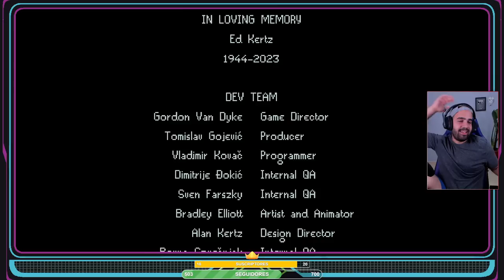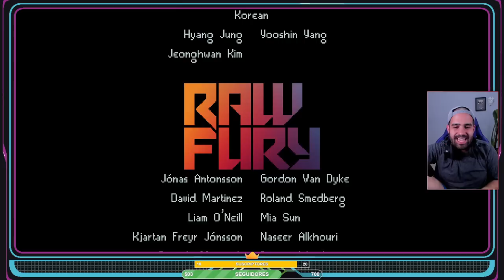EPISODIO 4 COMPLETO ( FINAL DE ESTE JUEGAZO ) • Kingdom Eighties